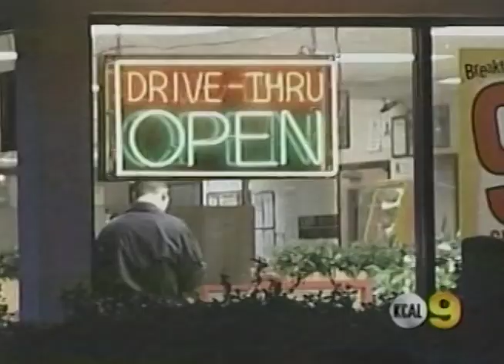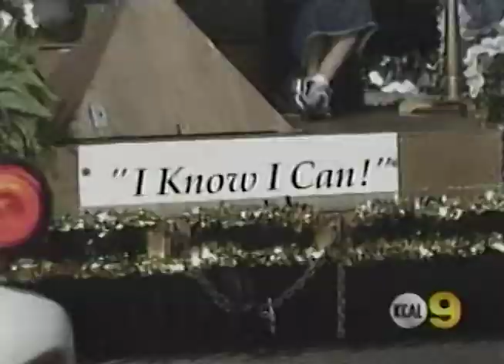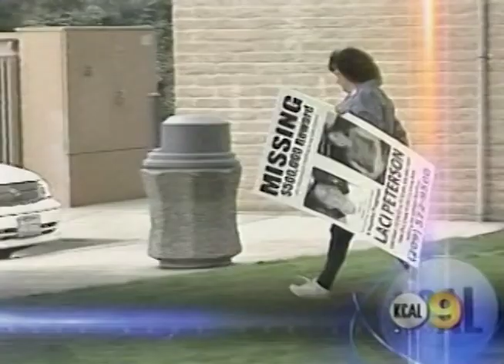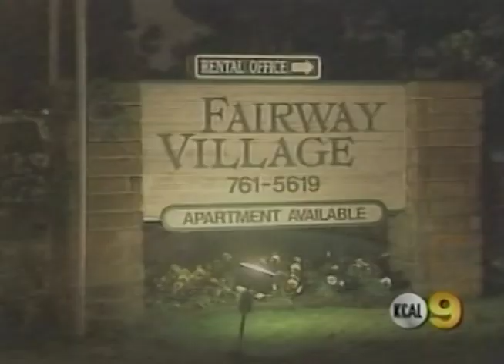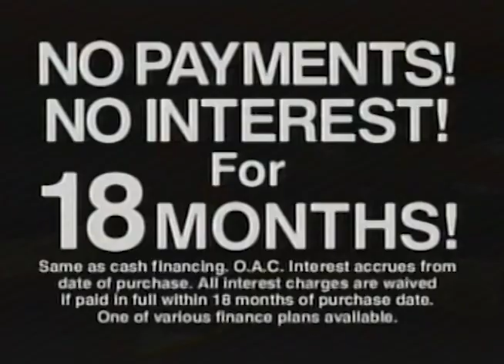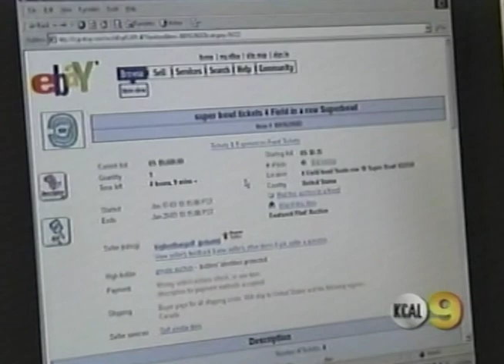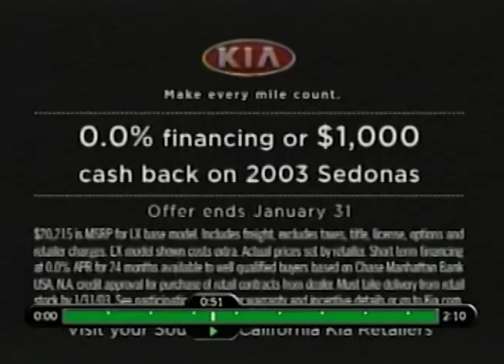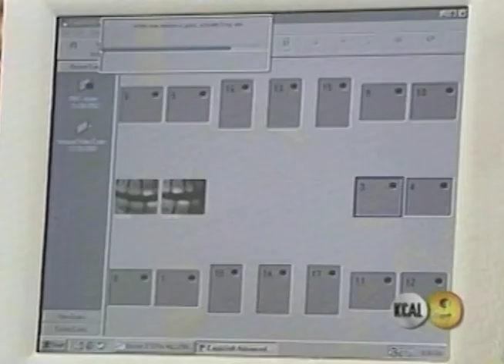KCAL TV KCAL 9 News at 8pm New Graphics and New Set Los Angeles January 20, 2003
This broadcast is from KCAL TV in Los Angeles, California, United States from January 20, 2003. Some promos, commercials, branding, or interstitial material may be included.